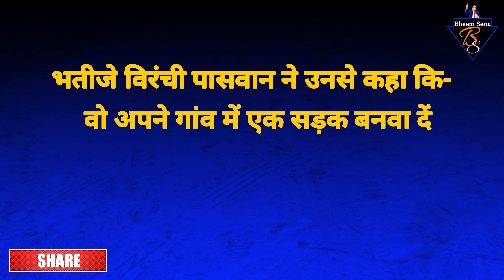देश के पहले दलित CM की कहानी | Bhola Paswan Shastri | Bihar Politics | Bheem Sena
The Untold Story of Bhola Paswan Shastri: India's First Dalit CM. Bhola Paswan Shastri was an Indian politician who made history as the first Dalit Chief Minister of India. In this video, we will take a closer look at his inspiring journey, from his humble beginnings to his rise in politics. You will learn about the struggles and triumphs that Bhola Paswan Shastri faced as a Dalit politician in India, and how he broke barriers to become a trailblazer in Indian politics. Join us as we delve into the remarkable life and legacy of Bhola Paswan Shastri.

All Images use to make this video, from Google Search Copyright Disclaimer Under Section 107 of the Copyright Act 1976 On YouTube, allowance is made for “fair use” for purposes such as comment, news reporting, criticism, teaching, education, scholarship and research.

Disclamer: वीडियो में दिए गए वक्तव्य का उद्देश्य किसी जाति, धर्म, संप्रदाय, पार्टी, दल, समूह, व्यक्ति या संस्था को बदनाम करने या ठेस पहुंचाने का नहीं है. ________________________________
Follow Bheem Sena for the latest updates